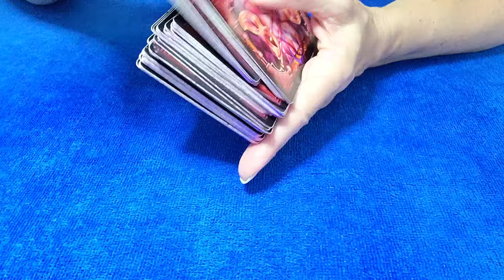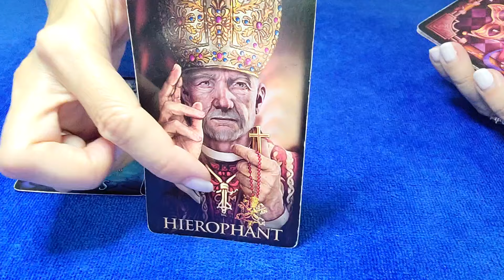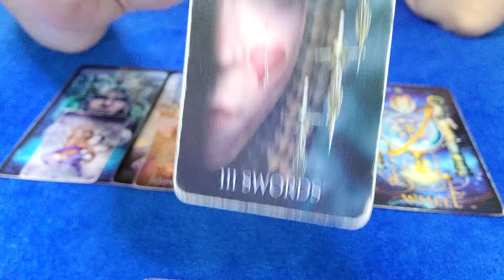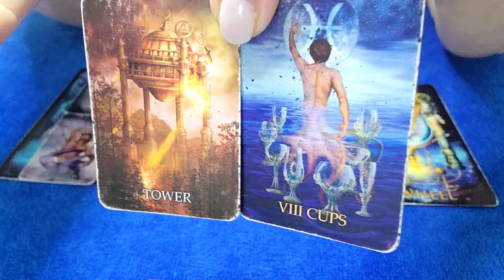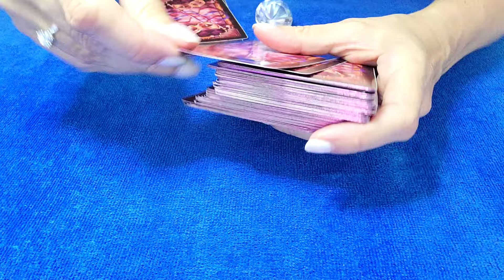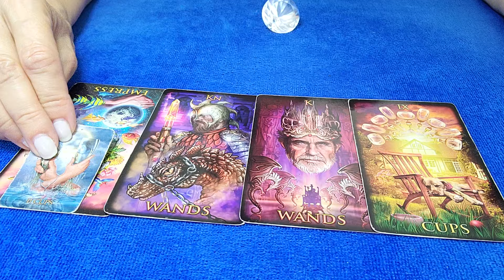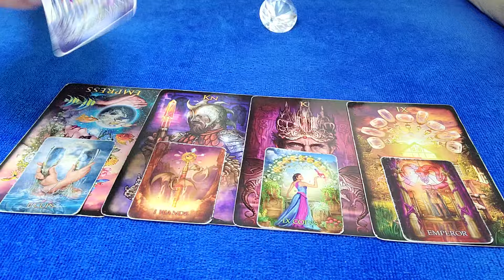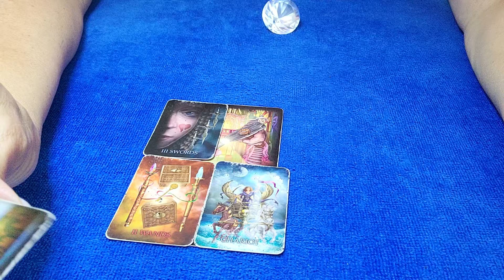CANCERIAN - THEY FINALLY REALIZE THE SERIOUSNESS OF THIS SITUATION! ⚖💔🤔 APRIL 2024